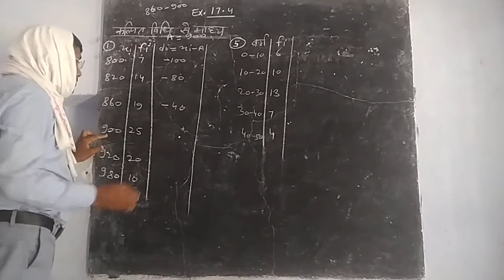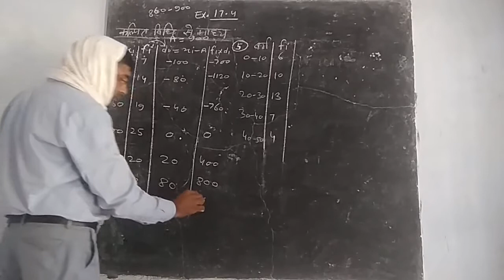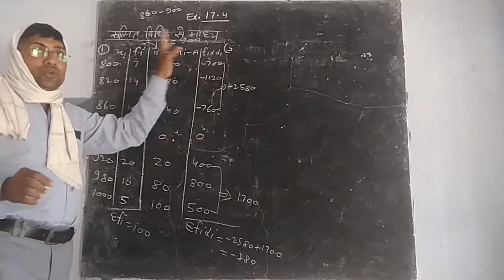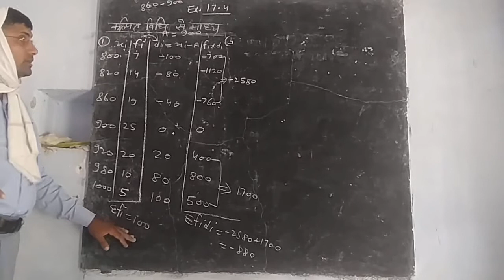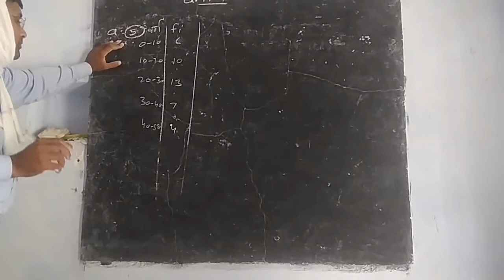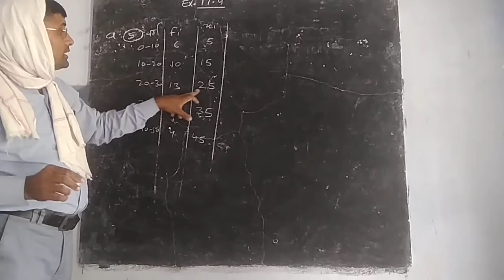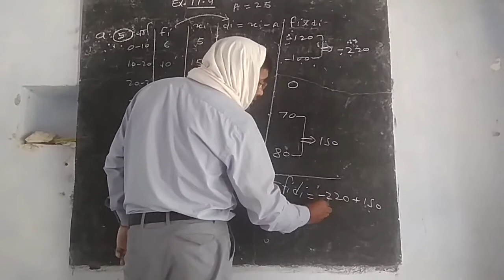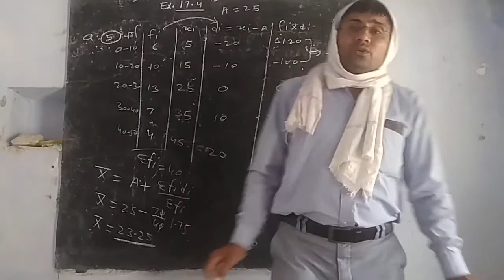कल्पित विधि से माध्य 17.4 (RBSE)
By Rakesh sir math